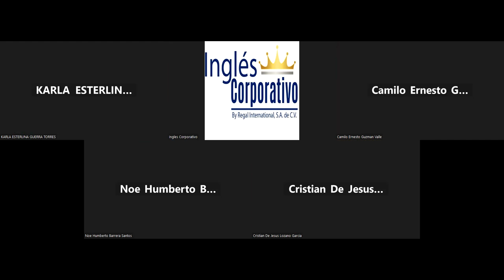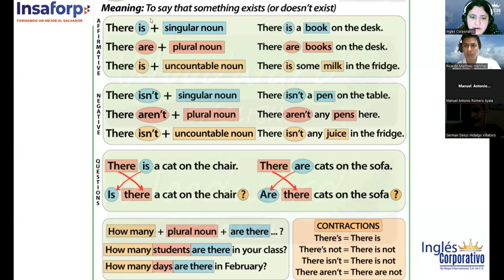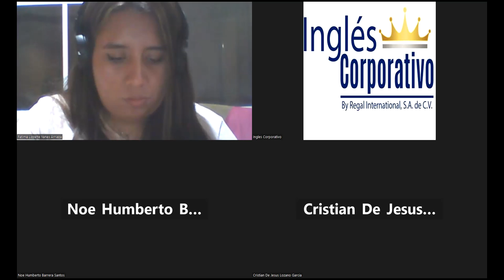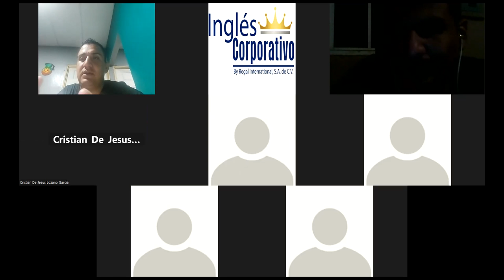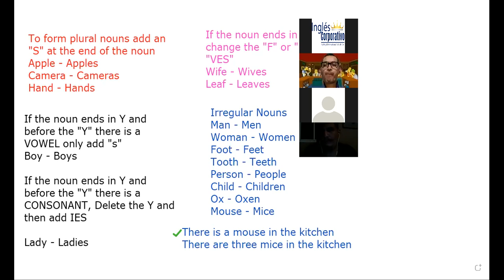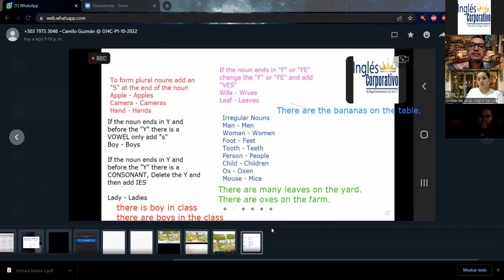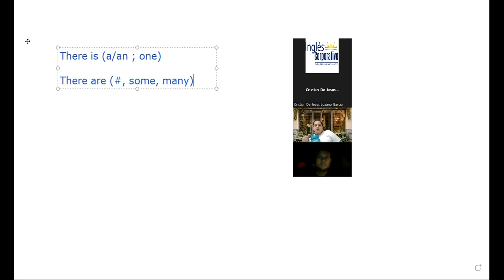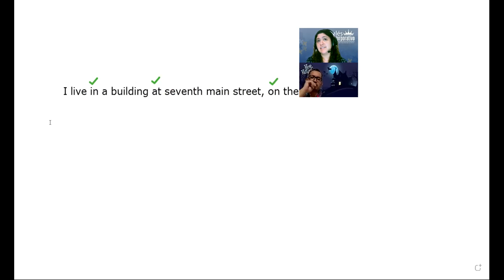Inglés Corporativo-31-10-22-Prepositions of place practice